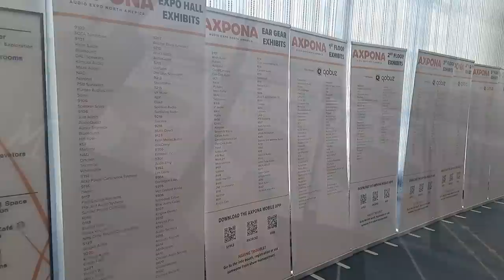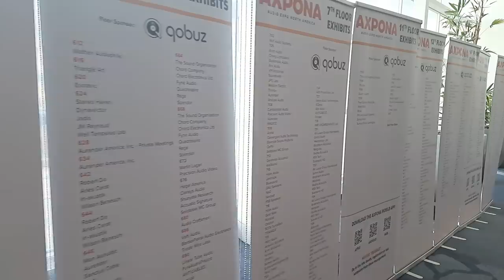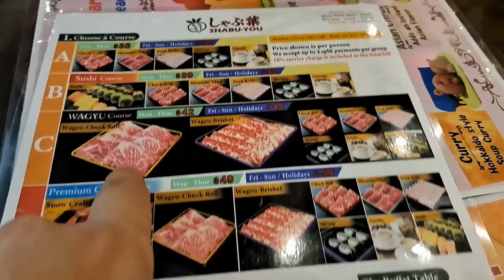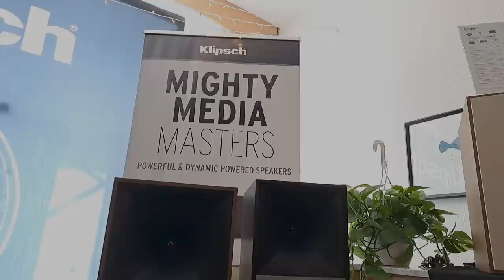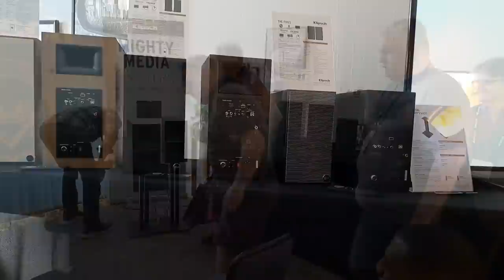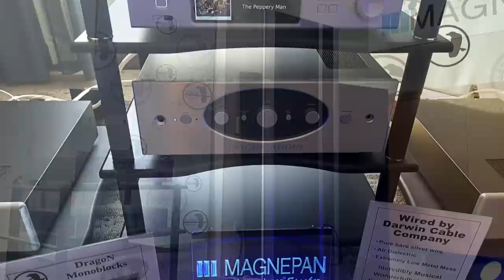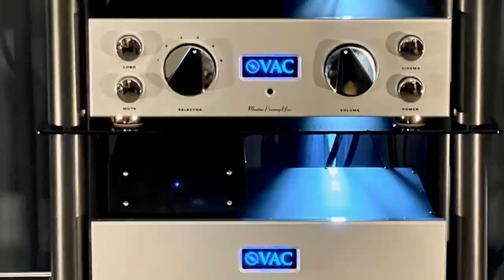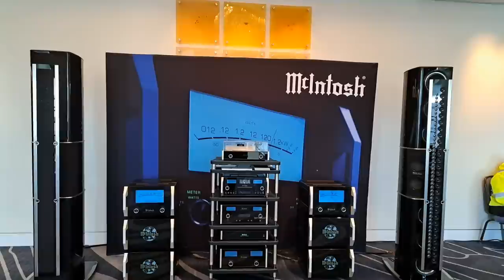The most interesting systems at Axpona 2023 audioshow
In the CSS room